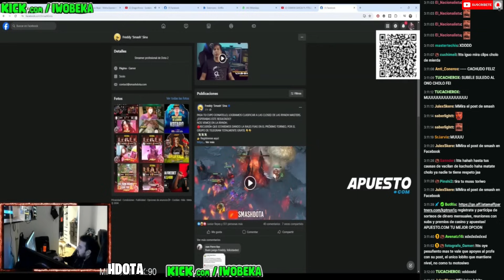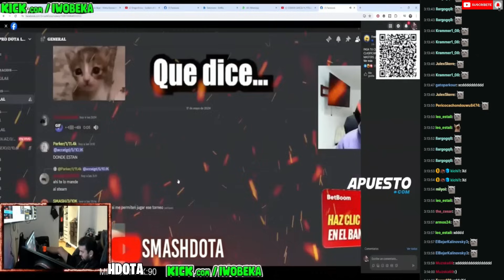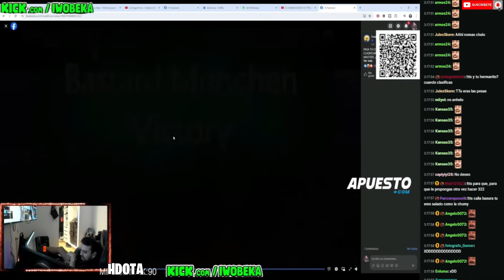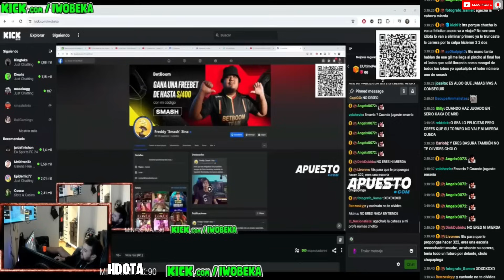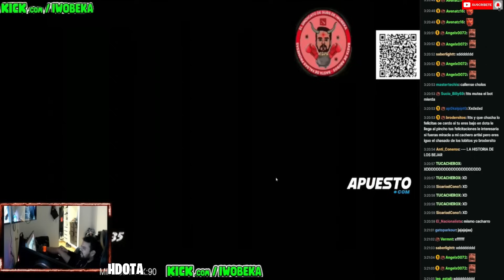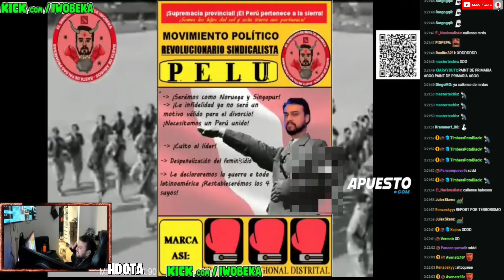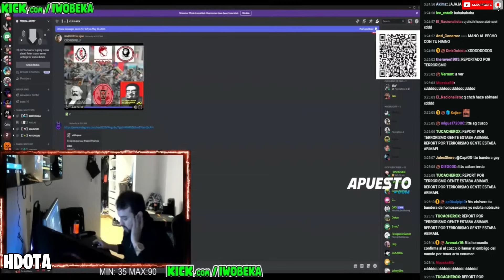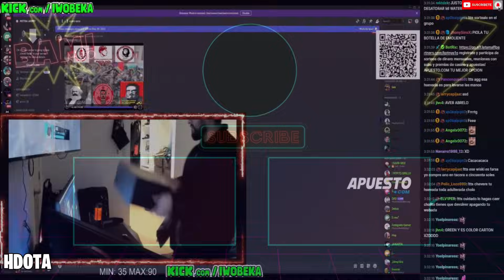🔥IWITO SE LANZA COMO PRESIDENTE🔥FELICITACIONES PROSOR SMASH😂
INTRO:
Iwo Bejar - Minha Esposa me Traiu (Audio)